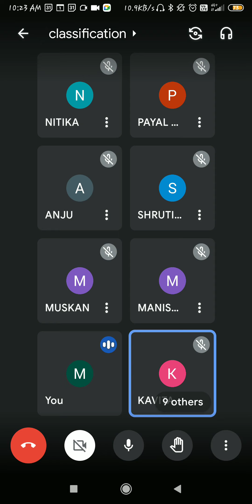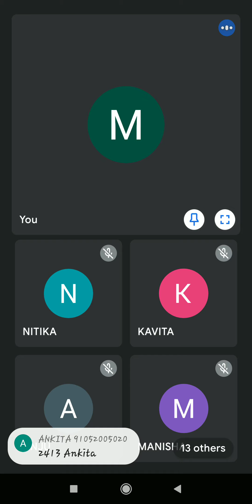B.sc-2nd yr , Engler and prantl classification By Ms. Megha Aneja, Botany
Ms. Megha Aneja
 Botany